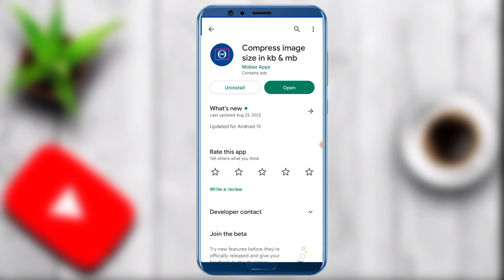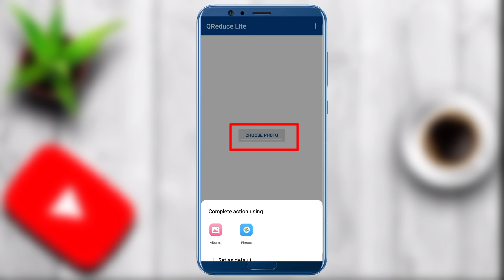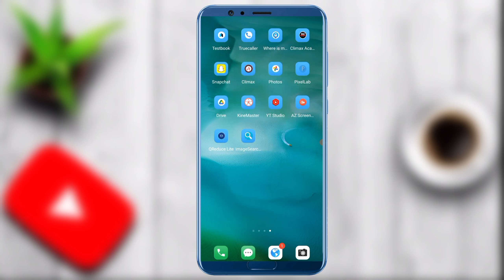20 kb ka photo signature kaise banaye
20 kb ka photo signature kaise banaye | 20 kb photo | 20 kb signature

Your Queries -:
20 kb ka photo signature kaise banaye
20 kb photo
20 kb signature
20 kb mein photo kaise banaen
20 kb ka photo kaise banaye
20 kb photo kaise banaen
20 se 50 kb ka photo kaise banaye
20 kb photo size kaise banaye
20 kb mein photo kaise banaen
20kb ki photo kaise banaen
20kb me photo kaise banaye
20 kb ka signature kaise banaye
photo signature ka size kam kaise kare
photo signature ka size 20kb kaise kare
photo signature ka size kb me kaise banaye

       Prince Yadav ( UP )